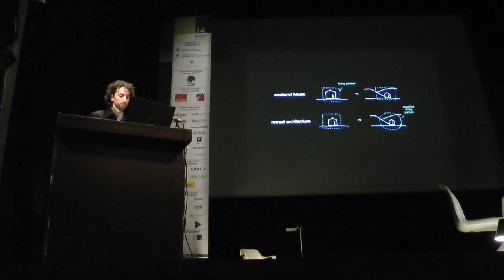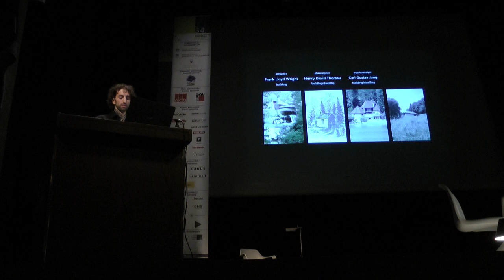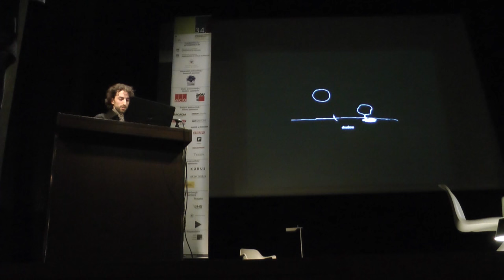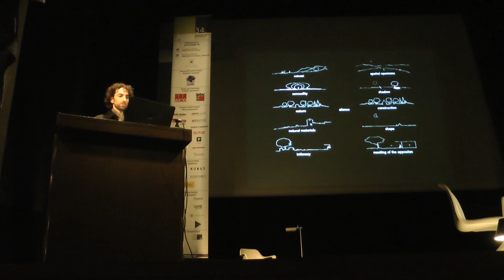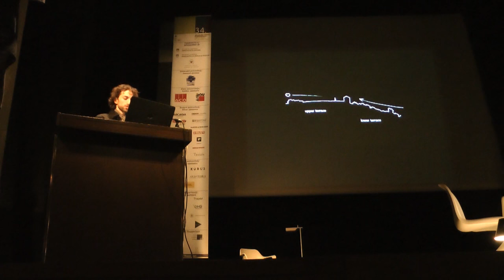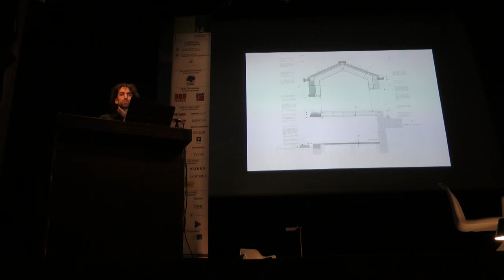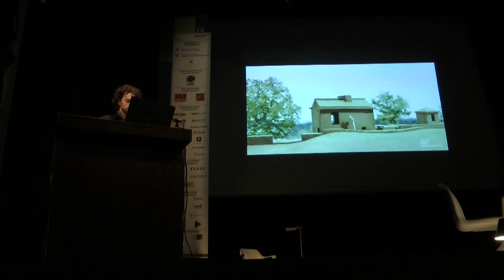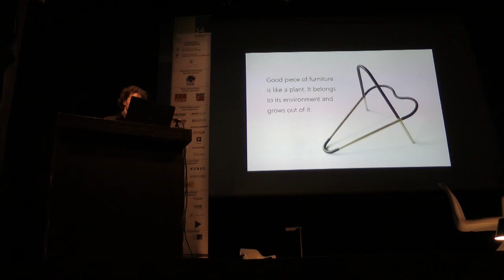Retreat Architecture | Piran Days of Architecture | Architect Tadej Juran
RETREAT ARCHITECTURE

0:00 - Introduction
1:12 - Abstract
2:39 - Sensory vs. Sensorial
4:06 - What is Retreat Architecture
4:55 - Case Studies
6:49 - Sensorial Qualities
9:27 - Forest House
14:12 - Stone House
20:10 - Conclusion

The research for the master thesis was based on 6 months of personal experience with constructing and living in, a remote house in the middle of the woods (Forest House). It also provides in-depth accounts (case studies) of four well-known personae, whose dwellings fit well with the concept of the architecture of retreat:

- the architect Frank Lloyd Wright and his Fallingwater;
- the poet and philosopher Henry David Thoreau and his famous cabin in the woods;
- the psychoanalyst Carl Gustav Jung and his stone tower;
- philosopher Martin Heidegger and his mountain hut.

I have combined all these findings in the architectural design of a remote house in the Slovenian Istria, and presented them in the context of the architectural project entitled Stone House.

Architect Tadej Juran (Juranovič)